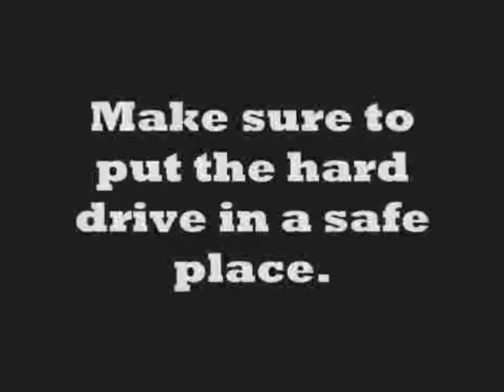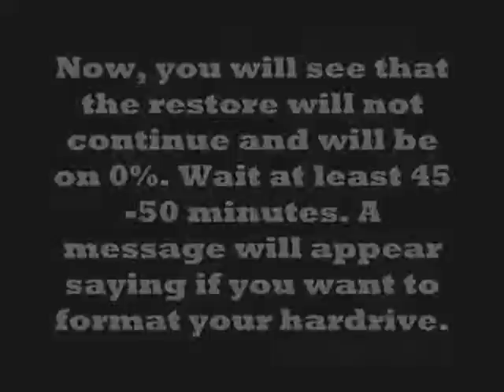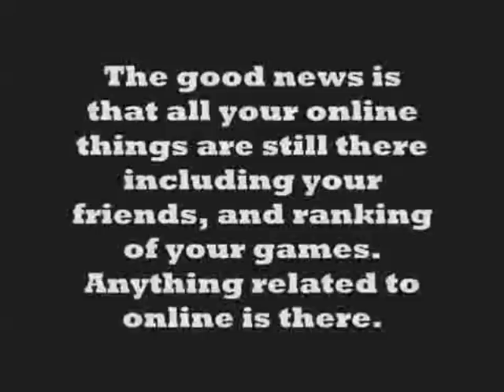PS3 Hard Drive Corruption - Tutorial to FIX Problem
(READ DESCRIPTION)

Solution for fixing PS3 Hard Drive Corruption.
FAQ'S below.

FAQ's:

Q: On what gigs does this work on?

A: So far all I know are 80 gigs, 40 gigs, and 160 gigs. I have gotten comments of people telling me it worked on there ___ gigs.

Q: How do I take out the Blue Screw on the HDD?

A: The blue screw needs a smaller star head screw driver to open it. What I did is I went to the dollar store and got a mini screw driver. Just say if you can have a glasses screw driver and they will have it. All dollar stores have it. Once you get the screw driver, its gonna be hard to take out the blue screw since it was screwed in hard. What I did was that I got a plier and put it on the little screw driver and then unscrewed the blue screw.

Q: I have tried this video, but it didn't work, help!

A: I'm not an expert on this so I'm guessing that it doesn't work with all PS3's, but still try it. It worked with mine though. Also, you may have not taken out the HDD that quick.

I will keep updating more when I keep seeing the same questions